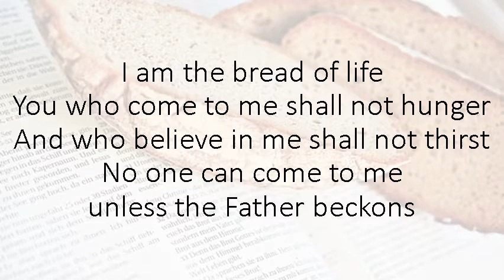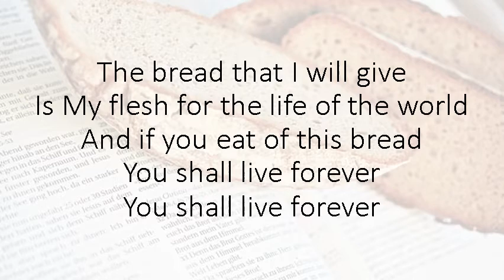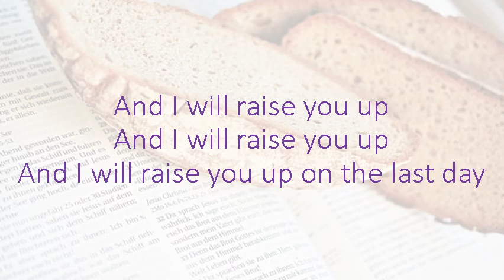I Am The Bread Of Life / And I Will Raise You Up / in Gmajor